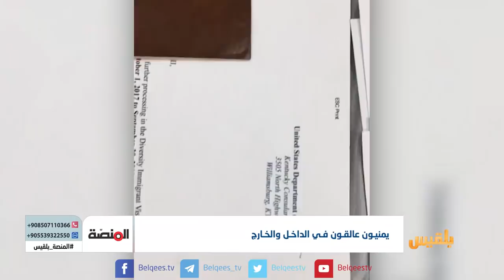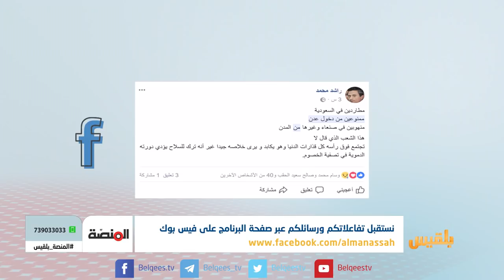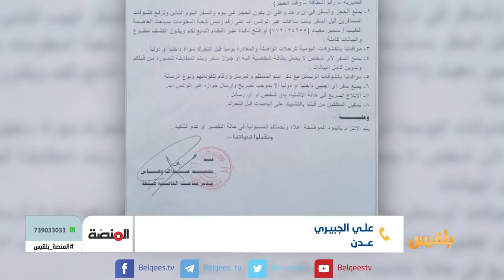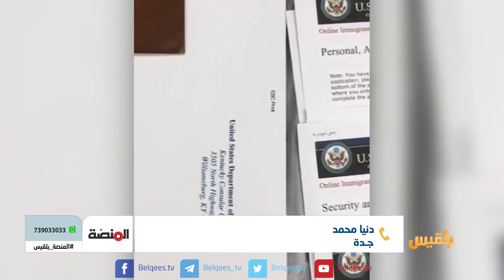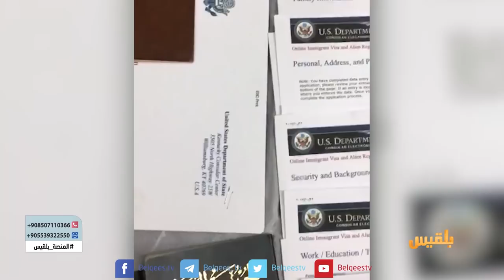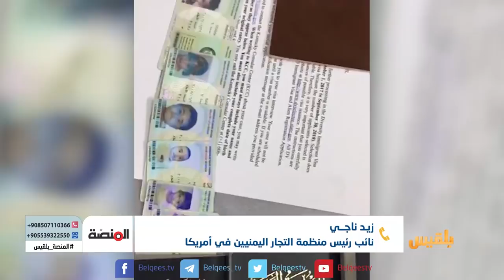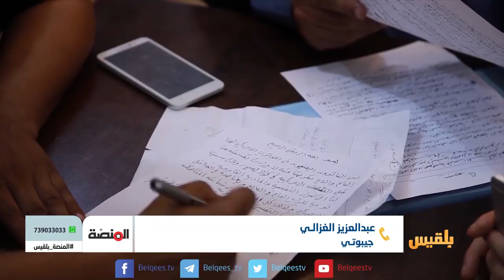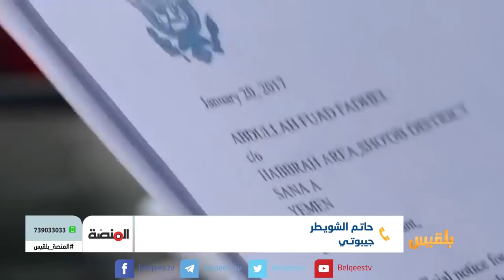المنصة | الصعوبات التي تواجه المسافرين بين المدن اليمنية وما مصير اليمنيين العالقين في جيبوتي؟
المنصة | الصعوبات التي تواجه المسافرين بين المدن اليمنية وما مصير اليمنيين العالقين في جيبوتي؟ | تقديم: سامي السامعي